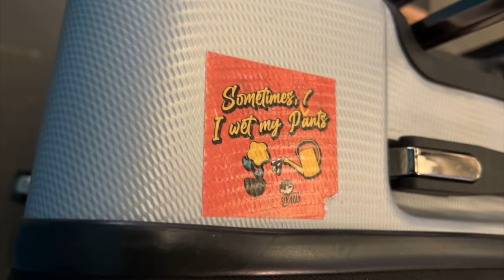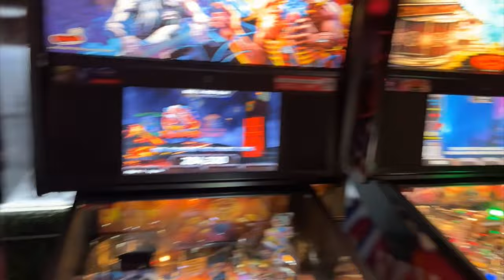Diapers on a plane ✈️ | Age-regression | Littlespace | Vlog #32